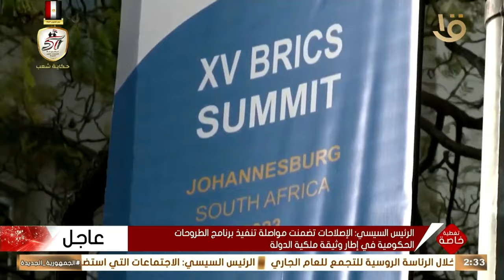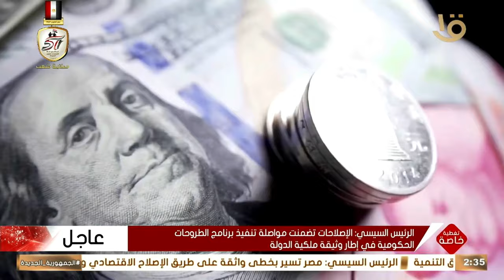"بريكس" تعد من أهم التكتلات الاقتصادية في العالم